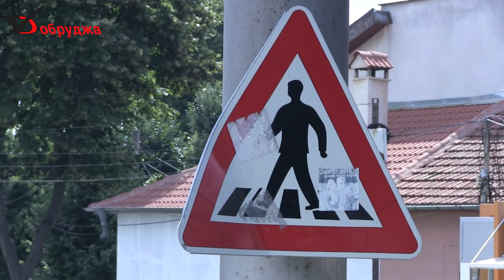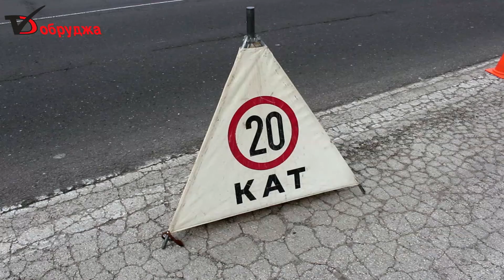Повишената и несъобразена скорост причиняват тежките ПТП